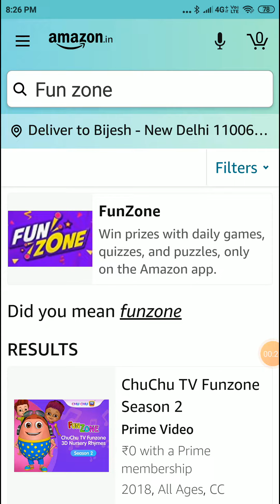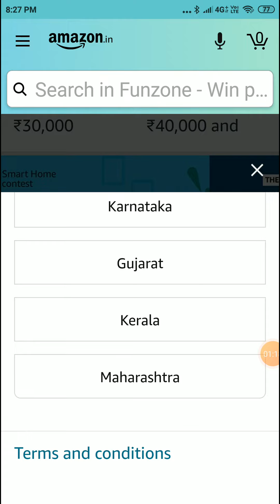Amazon International Women's Day Quiz l Amazon App Quiz l Spin and Win Dyson Airwrap, Watch & More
Topic : Amazon International Women's Day Quiz l Amazon App Quiz l Spin and Win Dyson Airwrap, Watch & More